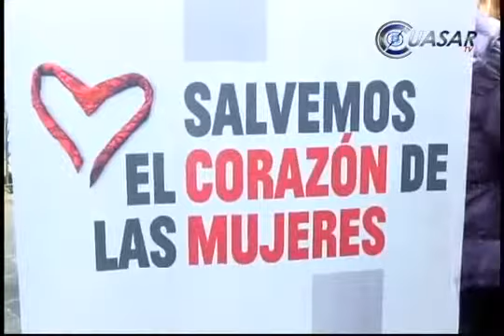Arranca campaÃ±a 'Salvemos el corazÃ³n de las mujeres'